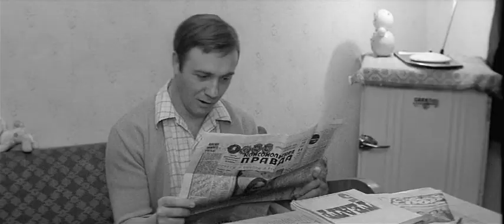1970 Le Debut Vostf Gleb Panfilov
Une jeune et ordinaire provinciale reçoit une proposition inattendue de jouer au cinéma le rôle de Jeanne d'Arc.